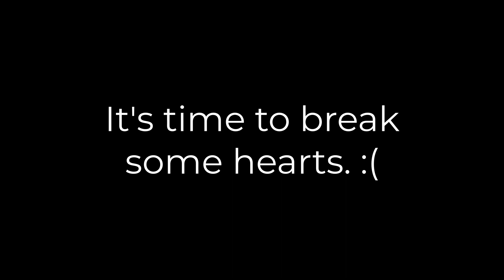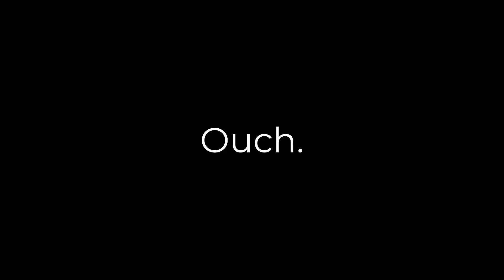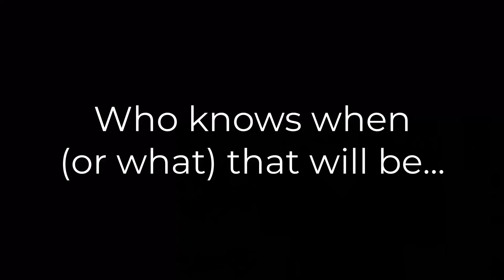It's the end. (And a beginning)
The video you didn't want to see!  There are big changes on the horizon for the channel.  I don't know what the future will hold but you can expect anything or nothing to happen next.  🤷‍♂️

Consider this my announcement that channel has become one random side hustle to see what people actually want to watch.  Here's goes...

Thank you for all the good times over the last 3 years.  I appreciate you views and comments and getting to know some of you very well. There is a ton of good art tutorial content out there. Go get it!

If you do happen to have interest in my next venture: Wichita Fine Art Atelier, you can learn more about it here:

Blessings,
Ernest Vincent Wood III